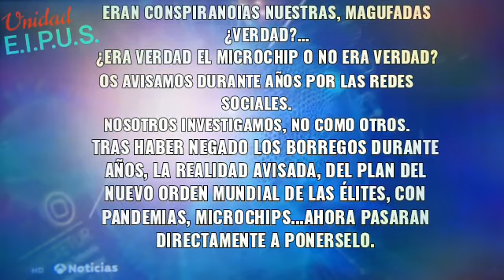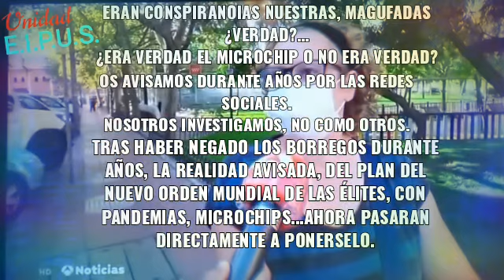Antena3 EMPIEZA A METER CON CALZADOR HABLAR DEL MICROCHIP EN PLENA PANDEMIA.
Video de Investigaciones CEIM